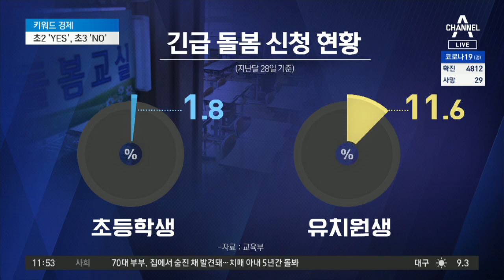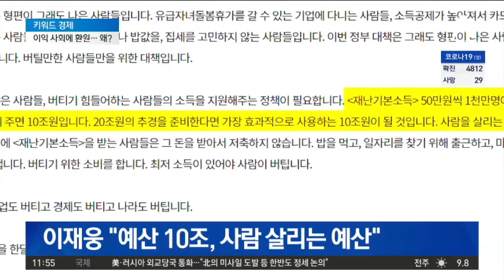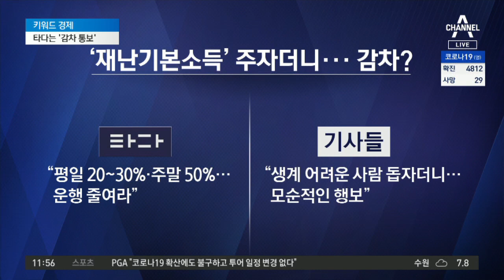코로나에 맞벌이 초비상…돌봄 휴가비 ‘50만 원’ | 뉴스A LIVE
돌봄 휴가 지원금…'초2'는 YES, '초3'은 NO?
초유의 개학 3주 연기… 맞벌이 부부들 초비상
이재웅 '월 50만 원 재난기본소득' 도입 청원

〈평일〉
08시 00분 라디오쇼 정치시그널 (유튜브 라이브)
08시 50분 김진의 돌직구 쇼
10시 20분 김진의 더라방 (유튜브 라이브)
12시 00분 뉴스A 라이브
15시 50분 강력한 4팀
17시 20분 뉴스TOP10
19시 00분 뉴스A

〈주말〉
12시 00분 토요랭킹쇼·뉴스A 라이브
17시 40분 뉴스TOP10
19시 00분 뉴스A